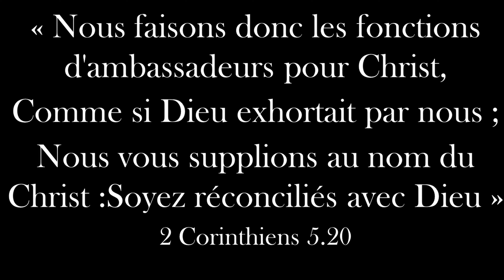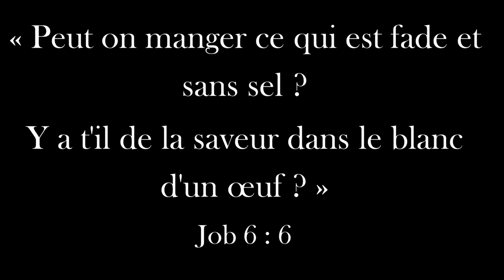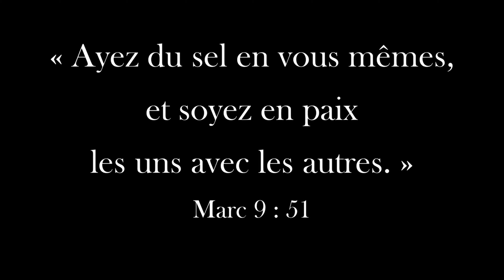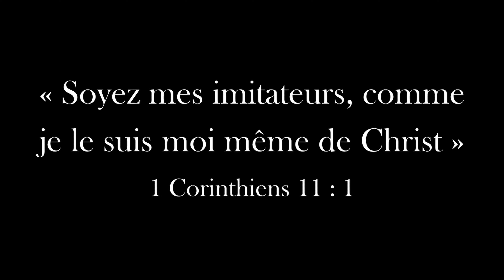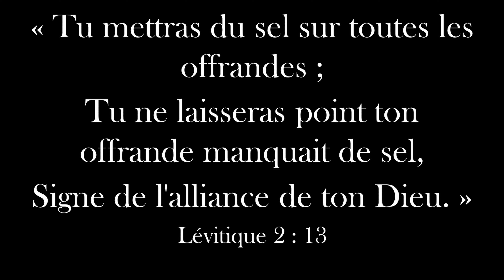INFLUENCEUR - Jean -Yves HERNANDEZ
« La bible nous invite à réfléchir sur le rôle que nous avons à jouer en tant que chrétien, vis à vis de ceux qui nous entourent.
Alors es tu prêt à devenir« influenceur »!!!?? »

L’Église LNA : Dans cette Église nous nous rassemblons au nom de Jésus.
Il a promis : "là où 2 ou 3 sont ensemble en mon nom, je suis au milieu d’eux."
Nos rencontres sont des temps de célébration, de chant, d'adoration, de prière et d'enseignement de la Bible.
Nous sommes une Église très attachée à la Parole de Dieu, la Bible. Nous aimons expliquer la Bible. Son message essentiel est de nous présenter Jésus, le Sauveur et le Seigneur. Nous vivons nos rassemblements de manière joyeuse.
Nous avons fait le choix d'être une Église contemporaine avec des chants et un style d'aujourd'hui. Nous croyons que la fidélité à Dieu peut se vivre dans le monde d'aujourd'hui pourvu qu'on reste axé sur l'essentiel : Marcher avec Dieu de façon authentique.